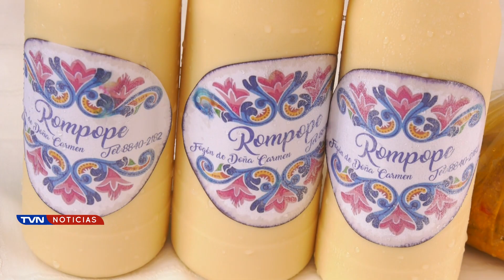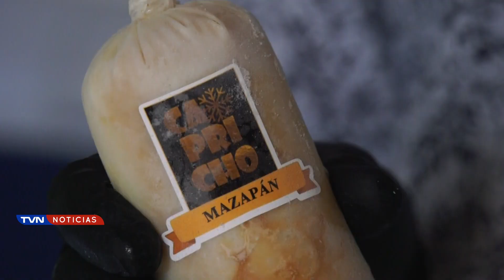MUJERES EMPRENDEDORAS REALIAZARÁN FERIA ESTE VIERNES EN EL PARQUE DE LA FORTUNA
La Alianza de Empresas por la Sostenibilidad organiza una feria de mujeres emprendedoras para conmemorar el Día Internacional de la Mujer.